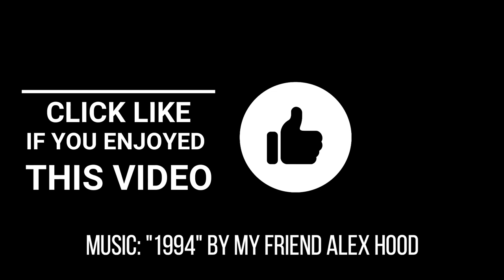How to Motivate and Manage Challenging Teens | Interview with PLEA (Full)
Teen behaviour can be challenging at times. Here's some insightful advice from a veteran youth worker. This is the full interview with Tim Grace from Plea Community Services. Here's the summary video

We discussed questions about how to help youth when they're acting-out or undermotivated, the importance of dads, easy things you can do and say to help build positive relationships, and more.

Want to find out more about PLEA or volunteer as a mentor to youth? Check them out at Plea.ca

Dads, this club is for you.
Being a dad isn't always easy. But getting better everyday is something that we all can do as we learn together and encourage one another. Welcome to the club.